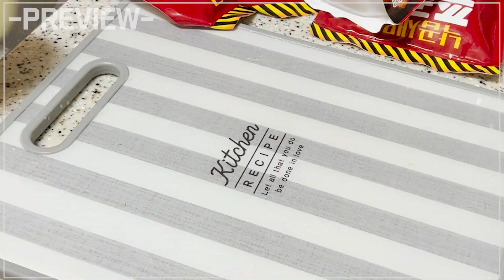낙곱새먹방? 쭈곱새 먹방!! 탱글탱글한 쭈꾸미와 새우, 고소한 대창의 만남!! 쿠캣+쭈꾸미도사 먹방 Spicy Octopus & Beef Intestine ASMR MUKBANG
*할인기간 : ~4/30(토)까지!
(쭈꾸미 도사 쭈곱새는 이번주까지 쿠캣에서만 할인된 가격으로 구매 할 수 있어요!!)

안녕하세요! 배블리입니다
쿠캣 ‘쭈꾸미도사' 낙곱새 말고 쭈곱새를 가지고왔습니다!!
천호동 쭈꾸미 골목에서 가장 핫한 웨이팅 맛집인
‘쭈꾸미도사’의 신메뉴!
낙지 대신, 쫄깃한 식감을 자랑하는 쭈꾸미와 고소한 대창,
탱글한 새우까지! 맛있는 것만 잔뜩 넣어 만든 ‘쭈곱새’에용~
매콤한 특제 양념장에 3일동안 쭈꾸미를 숙성시켜 깊은 맛이 느껴졌어용ㅎㅎㅎ
고소하고 담백한 국내산 소대창과 탱글탱글한 새우를 아낌없이 넣었더라구요~
쭈꾸미+대창+새우 세 조합이 만드는 다채로운 식감 파티!
한팩으로 뚝딱! 식사~안주까지 간편하게 즐겨보아용
오늘도 재밌게 봐주세용, 감사합니다^^